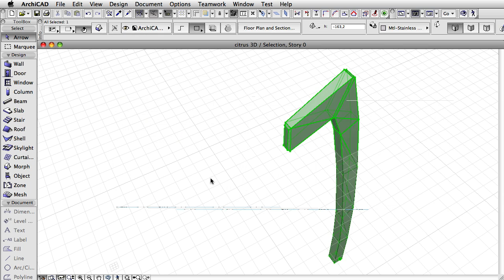The Lemon Squeezer by Philippe Starck remodeled in ArchiCAD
The "Juicy Salif" Lemon Squeezer by Philippe Starck remodeled in ArchiCAD

ArchiCAD 16 introduces direct modeling capabilities into the native BIM environment with its brand new MORPH™ tool.

"Urbana-Metronica (wooh-yeah mix)" by spinningmerkaba (feat. Morusque, Jeris, CSoul, Alex Beroza)